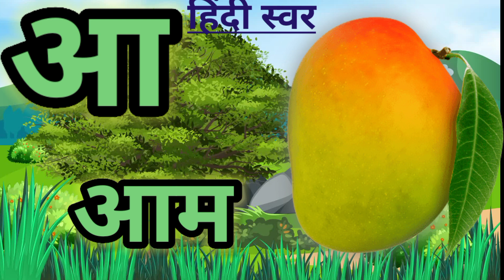अ से अनार with live example| a se anar aa se aam with video| Hindi swar| क से कबूतर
a se anar| aa se aam| अ से अनार आ से आम| हिंदी स्वर| Hindi varnmala| a for apple| k se kabutar|
हिंदी वर्णमाला,अ से ज्ञ तक,अ से अनार,हिंदी वर्णमाला अ से ज्ञ तक,अ से ज्ञ तक वर्णमाला,हिंदी वर्णमाला स्वर और व्यंजन,हिंदी स्वर और व्यंजन,क से ज्ञ तक वर्णमाला,हिंदी अक्षर,हिंदी वर्णमाला गीत,हिंदी व्यंजन,अ से ज्ञ तक हिंदी वर्णमाला,वर्णमाला हिंदी,अ से ज्ञ तक हिन्दी वर्णमाला सही उच्चारण के साथ,हिंदी वर्णमाला स्वर एवं व्यंजन के भेद,क से ज्ञ तक हिंदी वर्णमाला,अ से ज्ञ तक हिन्दी वर्णमाला,हिंदी वर्णमाला (स्वर एवं व्यंजन) का सम्पूर्ण ज्ञान

a se anar| अ से अनार| वर्णमाला| अ से ज्ञ तक| aa se aam | swar| varnmala| k se kabutar | a for apple|

abcdsong
abcd_song
hindi alphabets
hindialphabets
hindi_alphabets
hindi alphabet
hindialphabet
hindi_alphabet
अ से अनार
असे अनार
abcd song
Aseanar
A_se_anar
Aa se aam
Aaseaam
Aa_se_aa
a for apple
aforapple
a_for_apple
b for balI
bforball
b_for_ball

creator studio